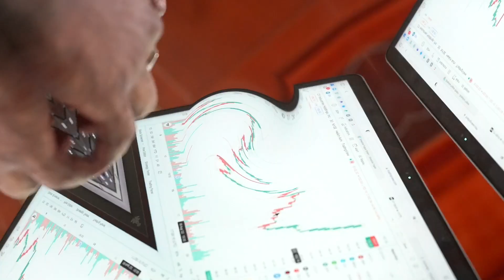les africains ont peur d'investir ici tu dois saisir cette chance maitnenant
Héllo,
je suis ravis de savoir que tu es par ici.
Dans cette chaine youtube j'apprend aux africains à investir et reussir en Bourse à Vie. je suis Simplice Fogue Africian comme toi qui ne savait pas que la bourse existe et comment ca marche. à la recherche des solutions pour vivre en Afrique et recevoir de l'argent en occident je suis tombé sur la bourse. les débuts n'étaient pas facil, de nos jours je dis merci sans regret. je réside en allemagne où de nombreux africains profitent aussi de mes connaissances dans ce domaine. Grace à un programme de formation sur 1 an j'entraine des personnes privées à fond de ce domaine. Si tu aimerais comprendre et investir dans les fonds , investir dans les etfs, investir dans les actions, investir dans des actions et recevoir des dividendes, avoir une méthodologie, un processus pour analyser et investir dans tous les instruments financiers, batir des revenus passifs en bourse, comprendre la psychologie des marchés boursiers, commencer à batir ta richesse en bourse pas à pas. tu es à la bonne place.  chaque africain doit investir en bourse c'est une énorme chance à saisir.

Big up,
Simplice Fogue